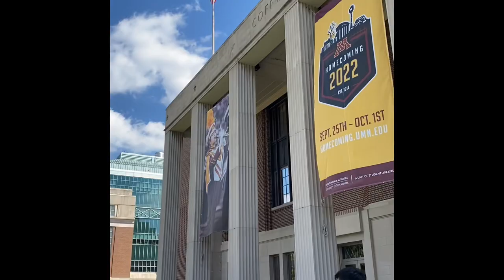Abbeys tour of Minnesota. Go gophers!